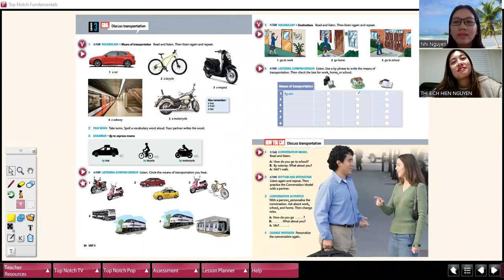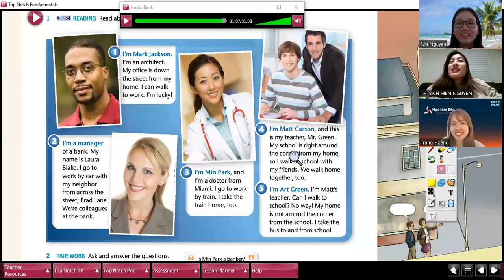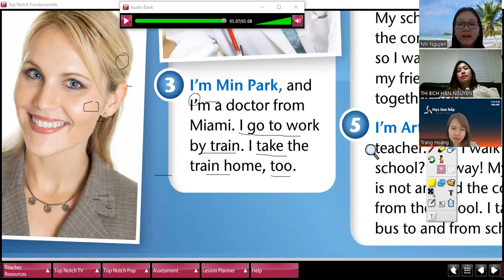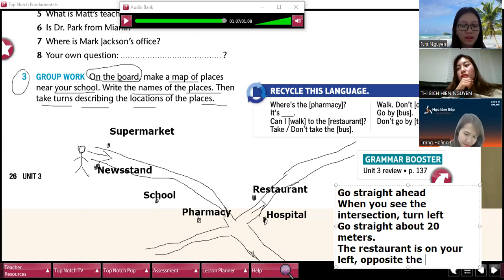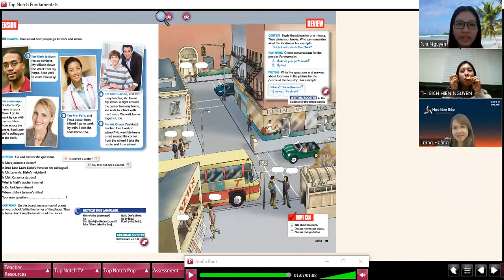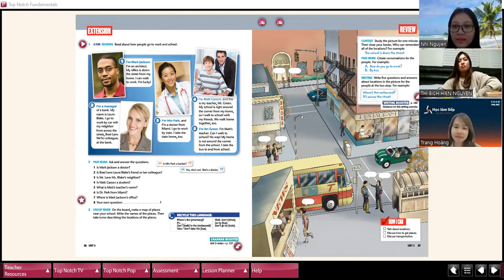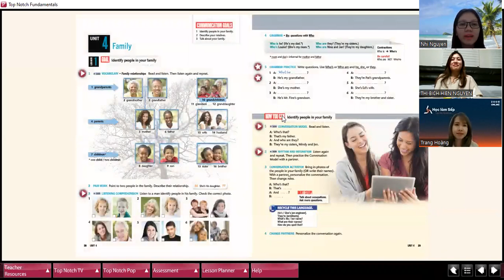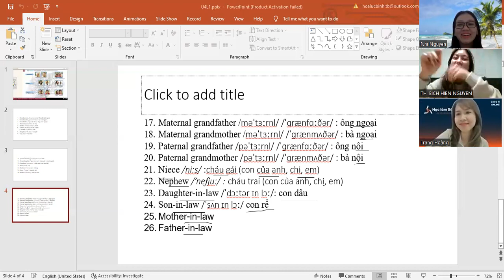30.12.2022 TN0 U3EXTENSION